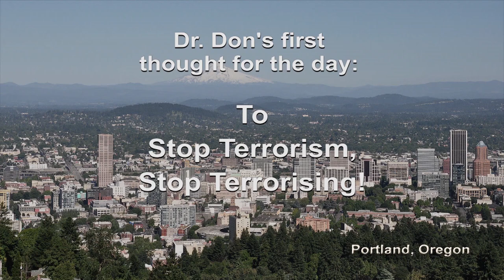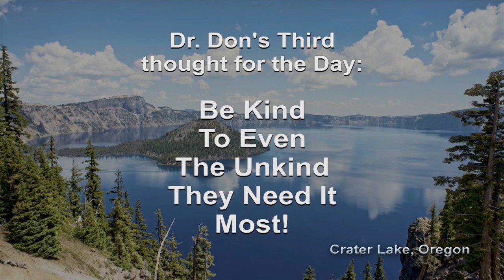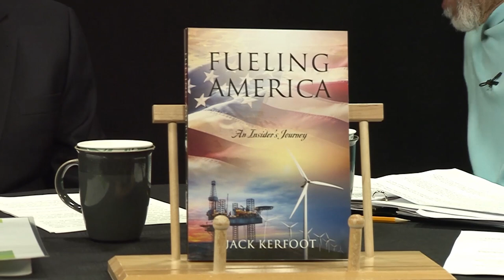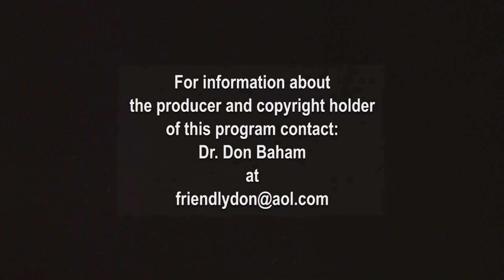T0810 - Jack Kerfoot's Fueling America (An Insider's Journey)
Host, Dr. Don Baham, interviews brilliant energy industry consultant about the state of worldwide energy generation and consumption with particular focus on the need to move the world toward a renewable-energy model while we still have the time.